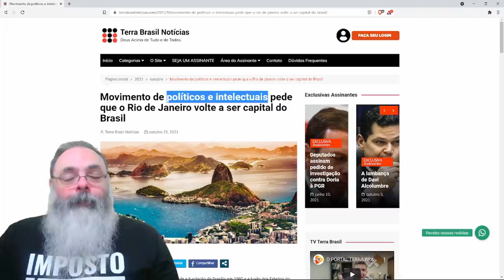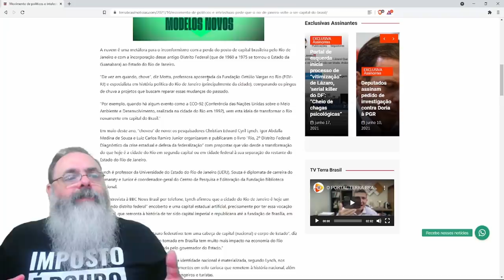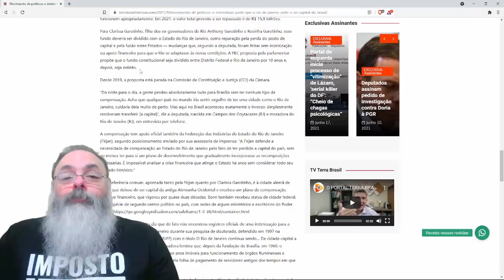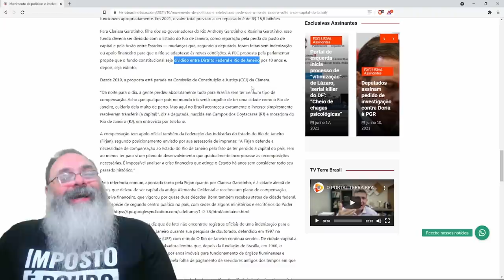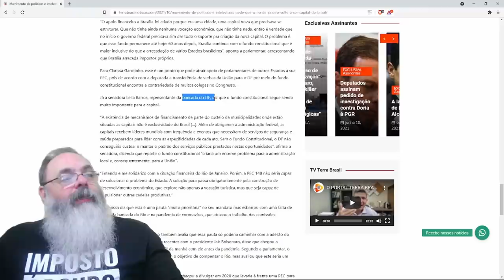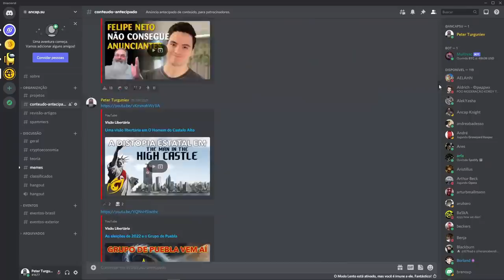Deputados articulam PEC para tornar Rio de Janeiro novamente capital federal